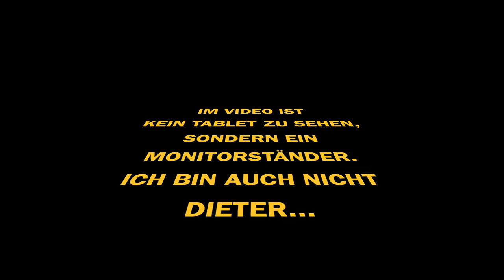Lehrerkürzel-Aufkleber am Tablet anbringen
Ein Erklärvideo für das Lehrerzimmer am LeG Uelzen, wie die Lehrerkürzel-Aufkleber sauber auf die Tablet-Hüllen aufgeklebt werden können.